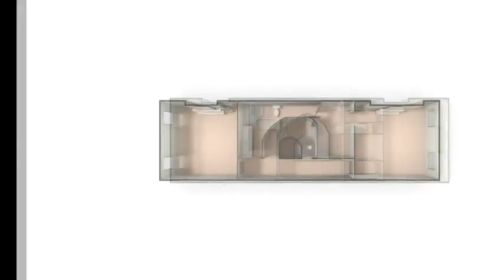39 Hancock Street